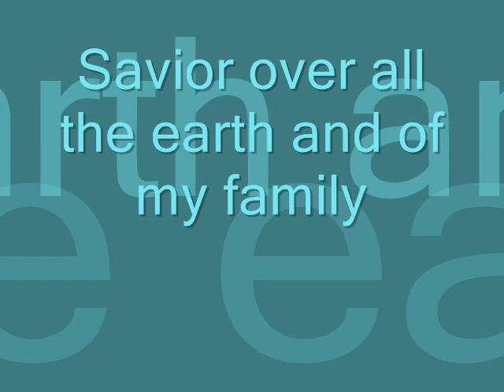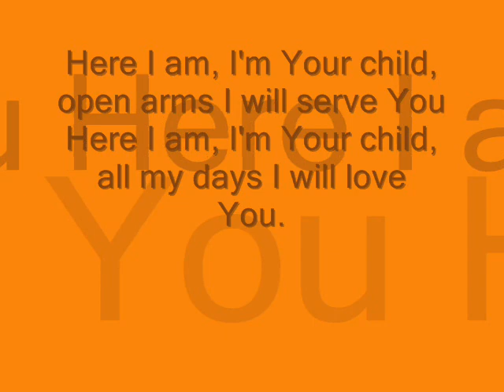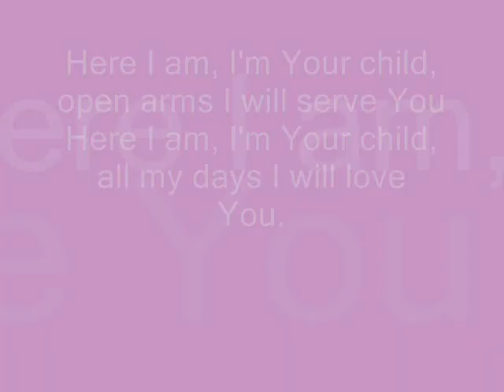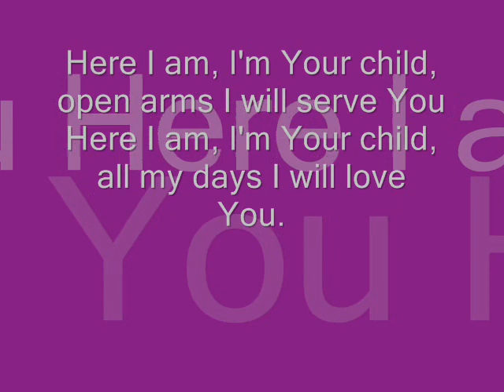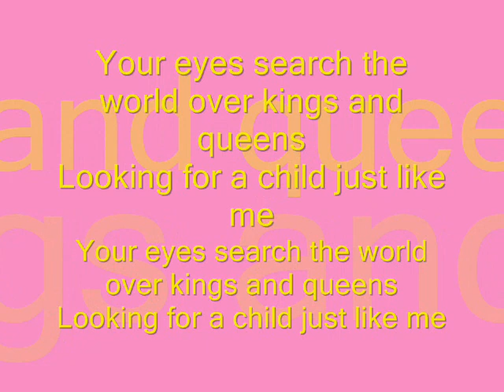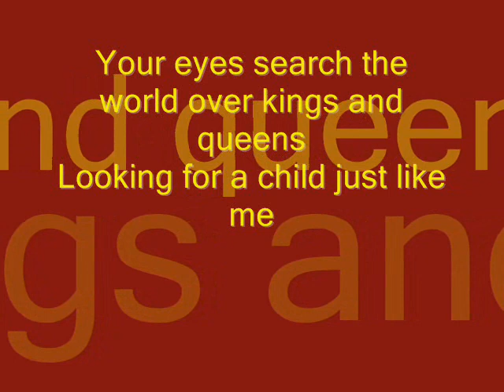Your Eyes-Hillsong Kids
A beautiful worship song by Christian group, Hillsong Kids! Enjoy and God bless!~